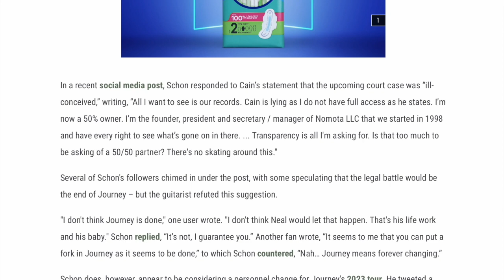Journey: Neal Schon asks Gregg Rolie to come back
The Journey saga continues! Neal insists the band is not finished and not only that, he's asking Gregg Rolie to come back! I think it would be a great idea, but is it even possible? Let's dig into it!

Note: and I apologize for the rushed edit job, I am feeling a bit under the weather. I still felt this topic was worth covering, as it could materialize into something big.